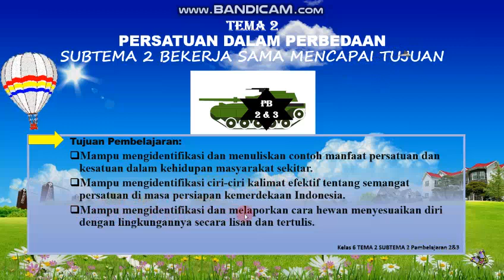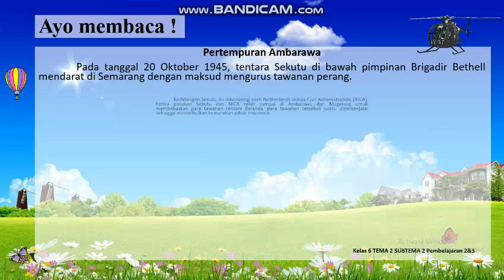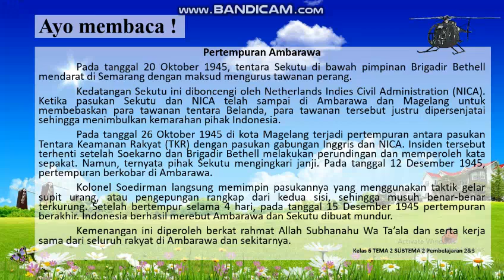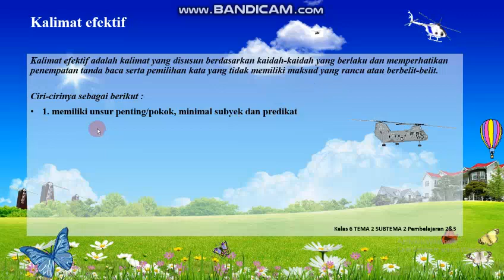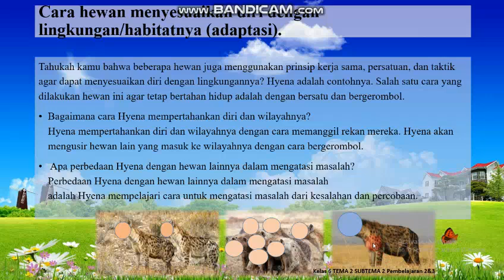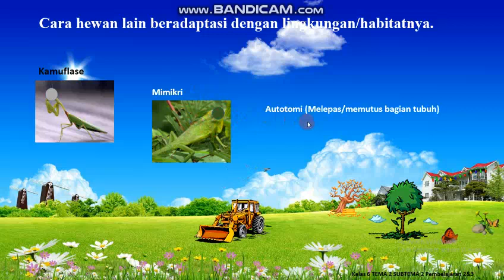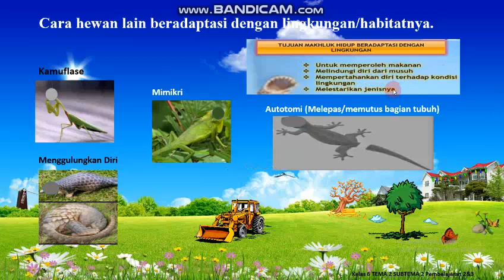Tema 2 Subtema 2 Kelas 6 Pembelajaran 2&3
Pembelajaran Daring Tema 2 Subtema 2 Kelas 6  Pembelajaran 2&3